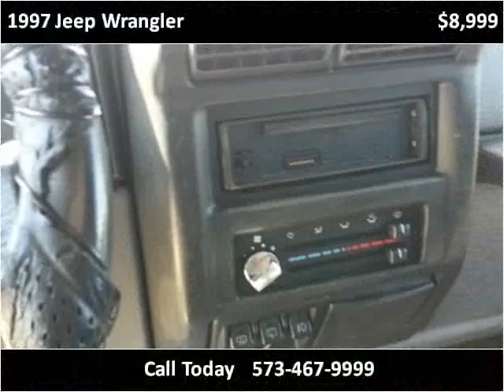1997 Jeep Wrangler Used Cars Cuba MO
This 1997 Jeep Wrangler is available from Irongate Auto Sales.